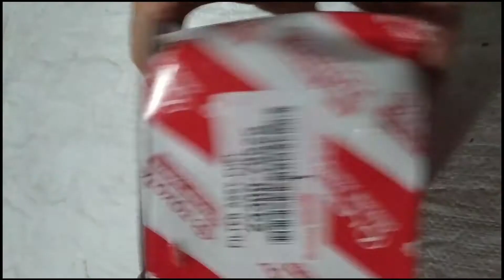FILTRO de GASOLINA de Toyota MERU FJ90 3RZFE 1995 al 2003 Unboxing.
Unboxing:
Filtro de combustible para Toyota MERU Land Cruiser FJ90.
Motor: 3RZ-FE.
Año: 1995, 1996, 1997, 1998, 1999, 2000, 2001, 2002 y 2003.